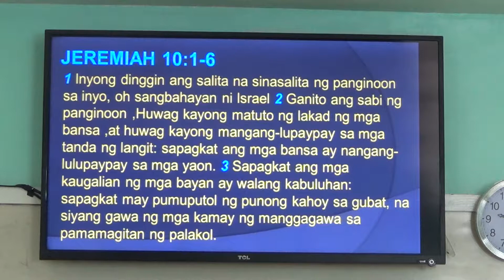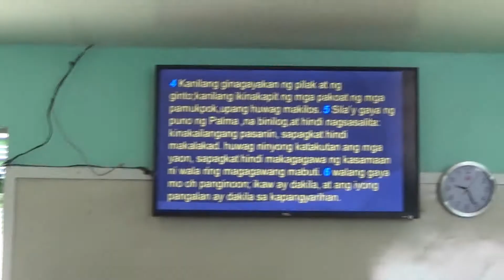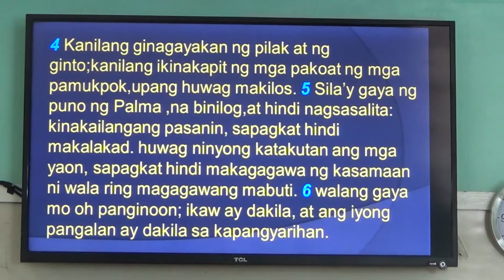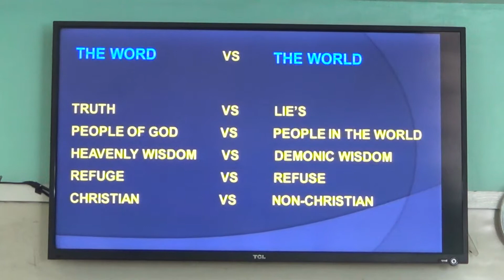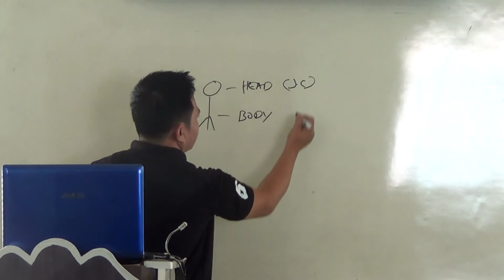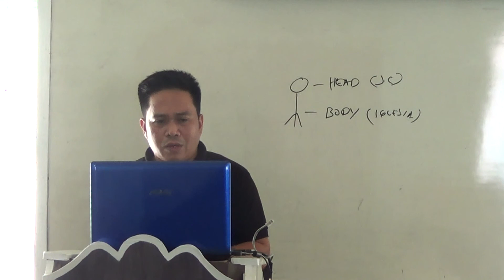EP225PT02 The Passover